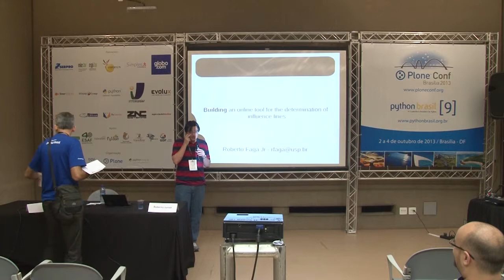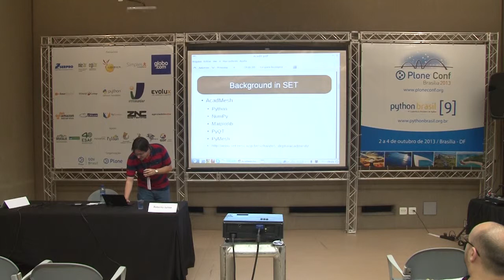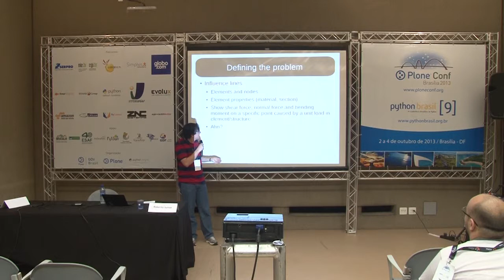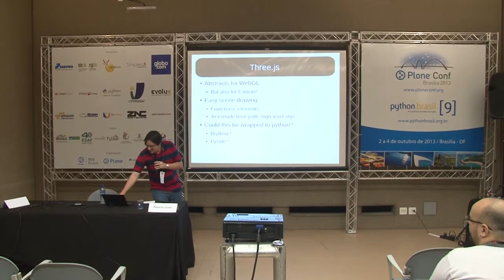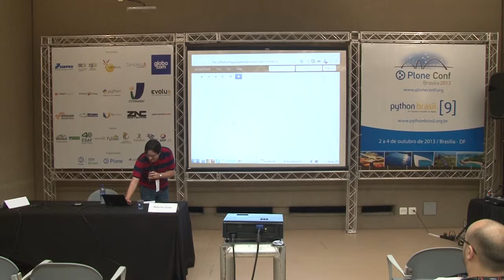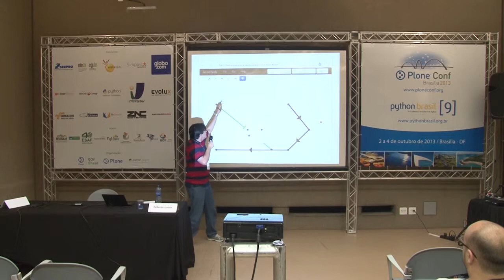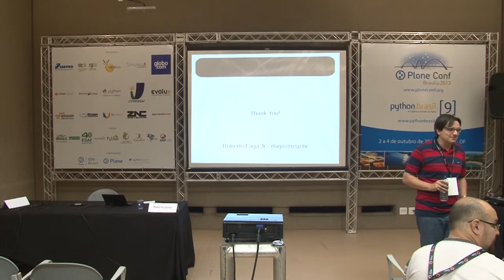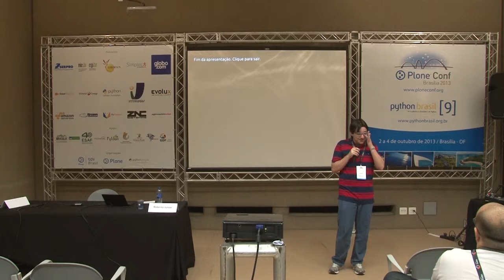Construção de uma ferramenta online para determinação de linhas de influência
Talk by Roberto Faga Junior at Plone Conference 2013 and PythonBrasil[9] - Brasília / Brasil